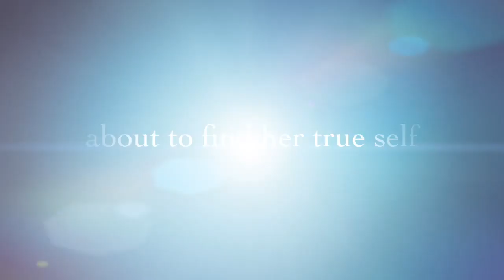The Journey Oct 2017 - April 20th 2018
A little piece from testing.
46 years old with Fibromyalgia and Chronic Nerve pain. This is an amazing accomplishment for Me and I can only hope it gives those who suffer as well a bit of hope. 👏👏👏 Some clips from White to Green